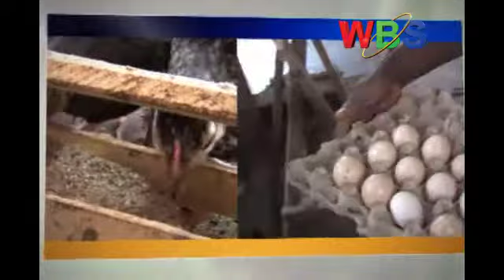SMART FARMING RABBITS mov